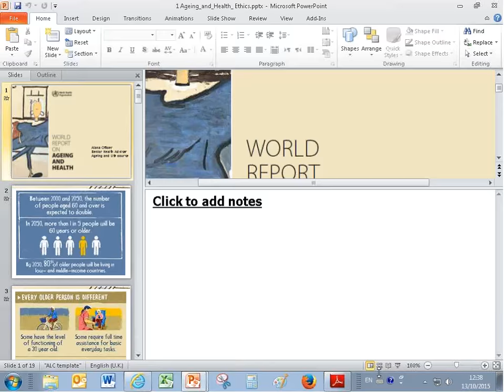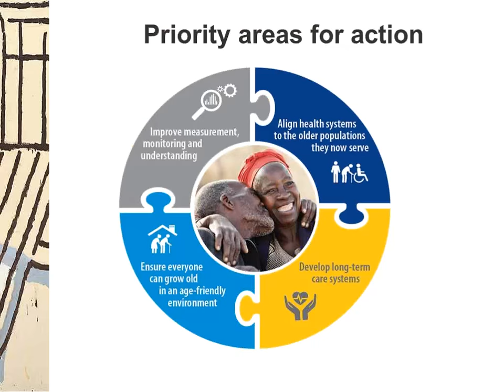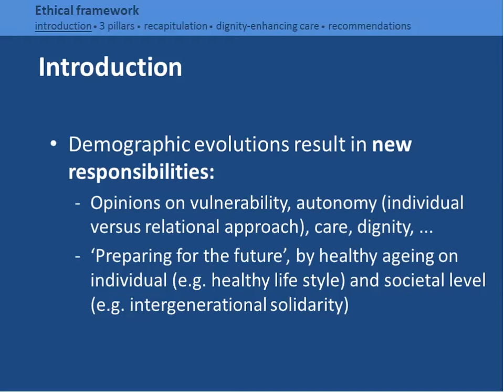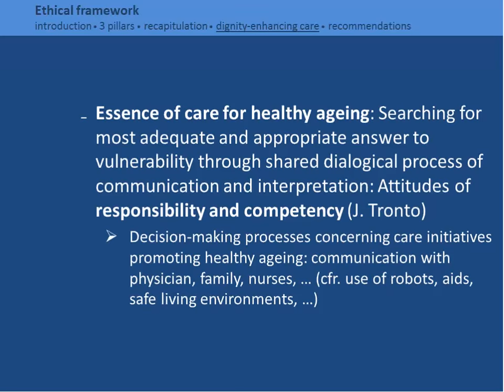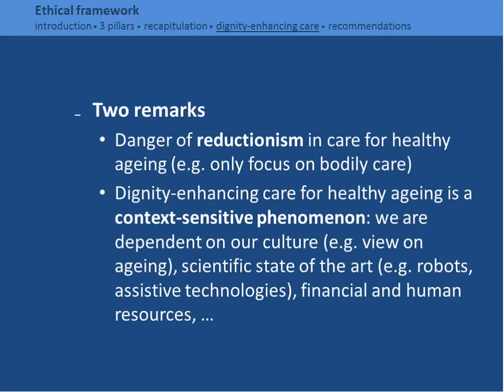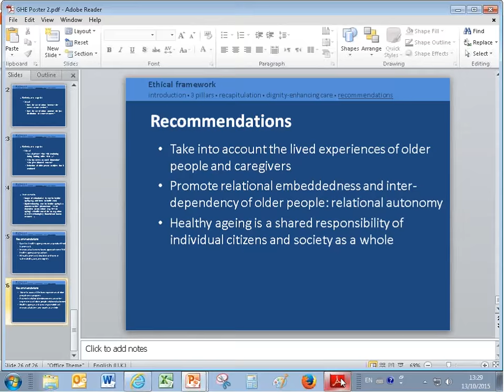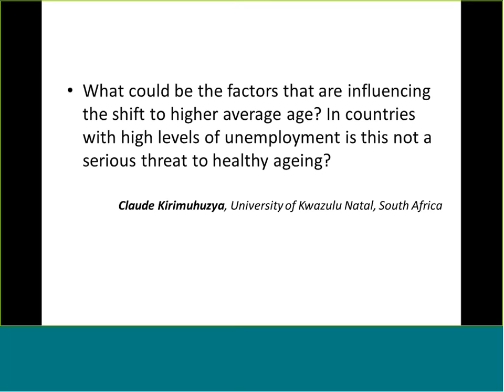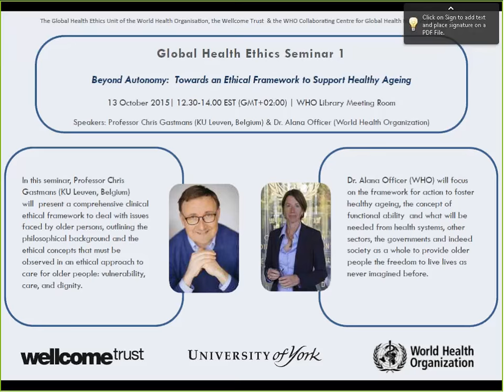Global Health Ethics Seminar 1 - Towards an Ethical Framework to Support Healthy Aging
Beyond autonomy: Towards an ethical framework to support healthy ageing - Global Health Ethics Seminar 1

Speakers: Dr. Alana Officer (WHO) & Professor Chris Gastmans (KU Leuven, Belgium)

The Global Health Ethics Seminars (GHES) provides a forum for leading ethicists, health care workers, policy makers and patients from across the world to come together and provide practical answers to the major moral and ethical questions that arise in public health.  The webinar will be presented inlive online, and will provide opportunities to participants and viewers to interact with the speakers and ask questions or provide comments. If you wish to attend the web session, and wish to interact with the speakers, we encourage you to register so that you can be identified when you speak.

In this webinar, Dr Alana Officer (WHO) focusses on the recently released World Report on Healthy Ageing, and presents the framework for action to foster healthy ageing, the concept of functional ability  and what will be needed from health systems, other sectors, the governments and indeed society as a whole to provide older people the freedom to live lives as never imagined before. The second speaker, Professor Chris Gastmans (KU Leuven, Belgium) presents a comprehensive clinical ethical framework to deal with issues faced by older persons. Going beyond autonomy, Prof. Gastmans outlines the philosophical background and the concepts that must be observed in an ethical approach to care for older people: vulnerability, care, and dignity.

This video is copyright WHO and reproduced courtesy of the World Health Organization.